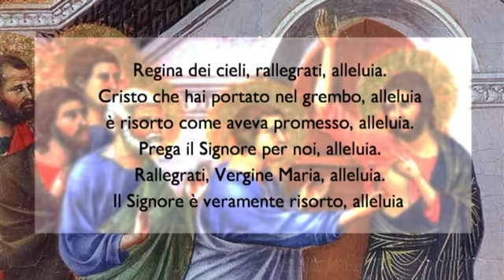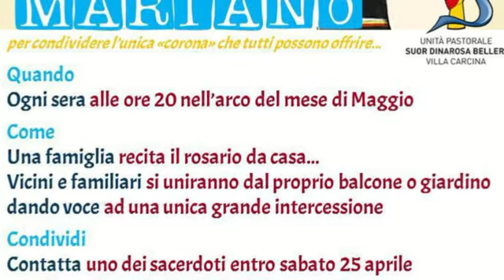43 - 19 aprile